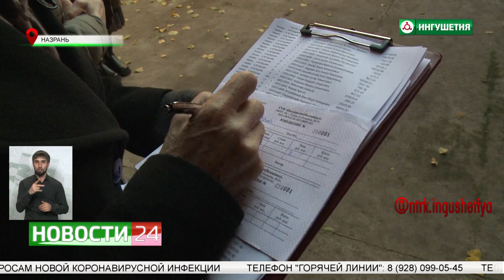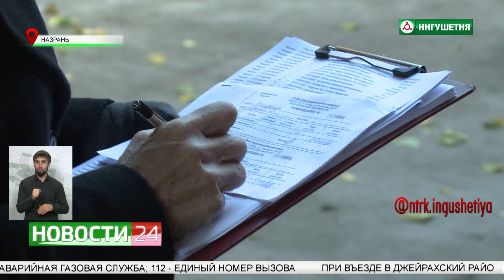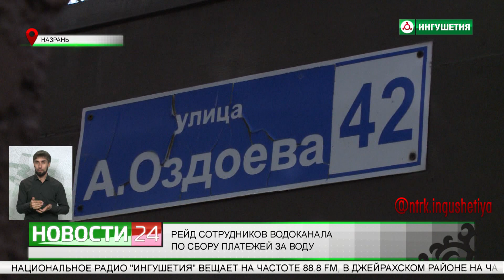Рейд сотрудников водоканала сбору платежей за воду.